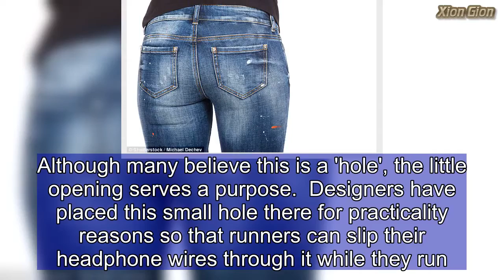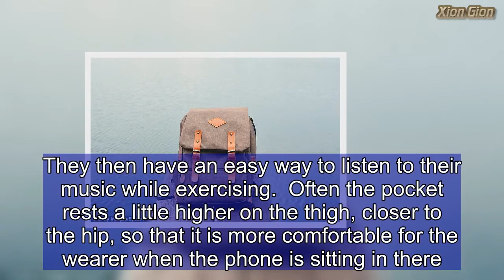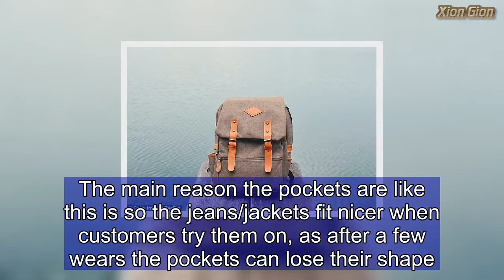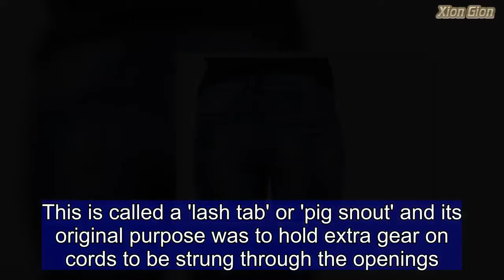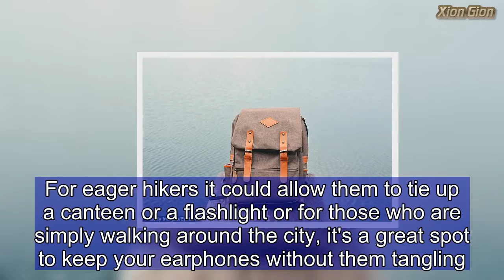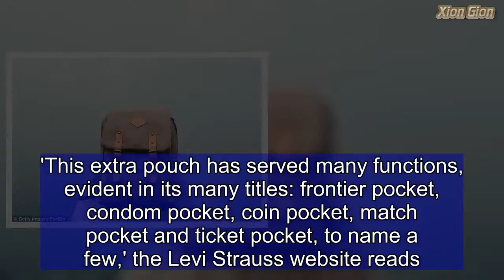The clever features on your clothes you never knew existed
Whether it's mysterious holes, random buttons or unusual pockets, there are hundreds of pieces of clothing that feature all kinds of weird and wonderful hidden features.  So what are they and why are they there?  Here, FEMAIL looks at some of the most common clothing features - from holes in leggings to sewn shut pockets.  HOLE IN THE POCKET OF YOUR LEGGINGS/TIGHTS  When slipping on a pair of exercise tights, it's not uncommon to come across a hole in the pockets.  Although many believe this is a 'hole', the little opening serves a purpose.  Designers have placed this small hole there for practicality reasons so that runners can slip their headphone wires through it while they run.  They then have an easy way to listen to their music while exercising.  Often the pocket rests a little higher on the thigh, closer to the hip, so that it is more comfortable for the wearer when the phone is sitting in there.  Who knew that the zipper on jeans could be 'locked'?  The little tab on the zip simply needs to be turned downwards to lock it - a simple trick that can prevent embarrassing encounters in public.  Another trick that will help those whose jeans have a mind of their own is obtaining a metal circular key ring.  If you attach it to the zipper tab and loop it through the button before doing it up it should stay in place.  For years, many have wondered why jeans and blazers are sold with pockets that are sewn shut.  Many snip the pockets open once they get home, but there is a helpful reason that they're sewn shut in the first place.  The main reason the pockets are like this is so the jeans/jackets fit nicer when customers try them on, as after a few wears the pockets can lose their shape.  This also means it keeps a streamlined shape on the mannequin in store.  Although these days beanies with a pom pom on top is simply a fashion statement, they were designed this way for an important purpose.  Originally sailors used to wear these hats when they were out at sea and they would have pom-poms sewn on top.  This meant that when the waters were rough they would have come cushioning when their heads hit the low ceilings.  THE DIAMOND ON YOUR BACKPACK  Many people have often overlooked the diamond that sits on many backpacks as a simple flourish, but there is a reason for this inconspicuous shape.  This is called a 'lash tab' or 'pig snout' and its original purpose was to hold extra gear on cords to be strung through the openings.  For eager hikers it could allow them to tie up a canteen or a flashlight or for those who are simply walking around the city, it's a great spot to keep your earphones without them tangling.  The small pocket that sits in the larger pocket of jeans has often left people amused as they try and figure out its purpose.  Surprisingly, there is a reason that it's there, although it dates back years and years.  The pocket was where you kept your pocket watch without scratching its face, which was a necessary feature when jeans were fir